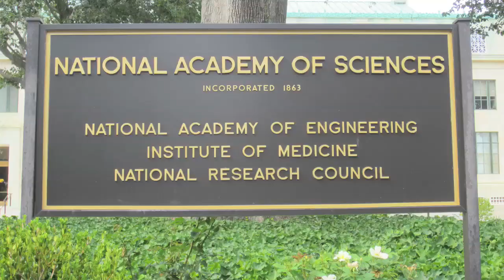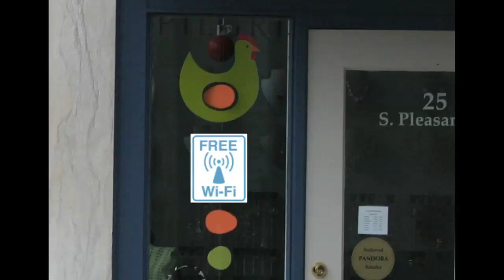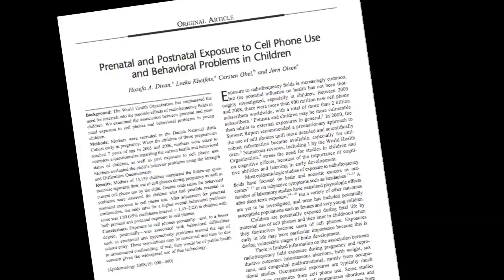The Science of Exposure - Wireless Radiation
Three science and medical professionals explain how the brain of a developing baby may be affected during pregnancy by exposure to wireless radiation emitted from cell phones and other wireless devices. This video is part of the BabySafe Project,